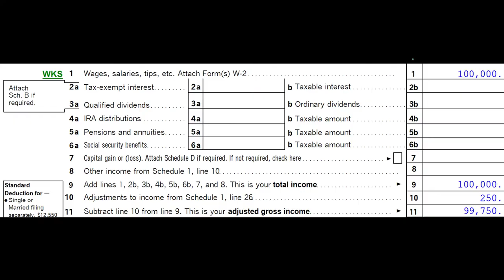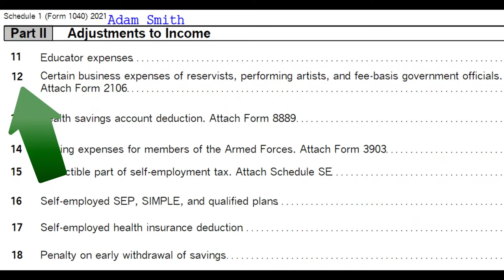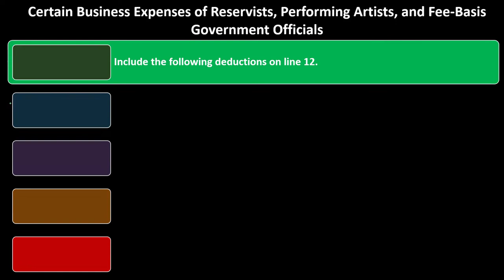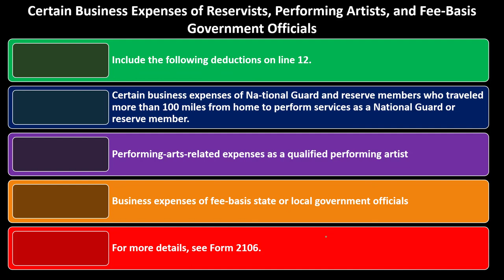Certain Business Expenses of Reservists 4030 Income Tax Preparation & Law 2021-2022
Certain Business Expenses of Reservists
Income Tax Preparation & Law 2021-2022